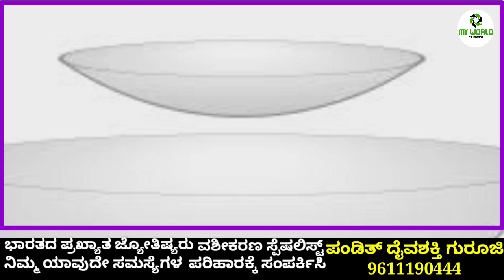Manasina Mathu Part-70|kannada inspiration speech | By Sonu Shrinivas|Inspirational Speech Kannada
Manasina Mathu Part-69|kannada inspiration speech | By Sonu Shrinivas|Inspirational Speech Kannada

Manasina Mathu Part-68|kannada inspiration speech | By Sonu Shrinivas|Inspirationa l Speech

Manasina Mathu Part-66 |kannada inspiration speech | By Sonu Shrinivas|Inspirationa l Speech

Manasina Mathu Part-64 |kannada inspiration speech | By Sonu Shrinivas|Inspirationa l Speech

Concept,Direction & Voice Over: Sonu Shrinivas
Youtube Promotion:Raghu Lakshman
Recording Studio: My World Studio

ಸ್ಪೂರ್ತಿದಾಯಕ ಮಾತುಗಳು
Personality development.

My Favourite:
Chakravarthi Sulibele